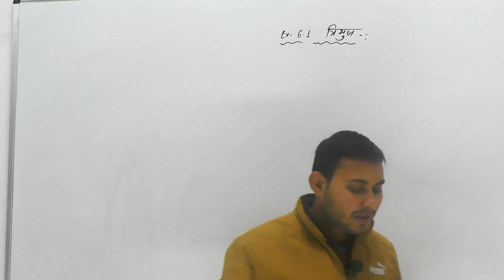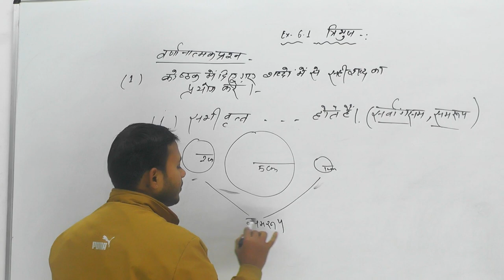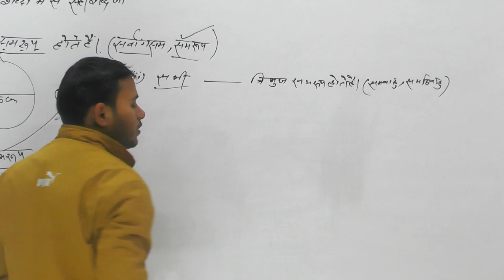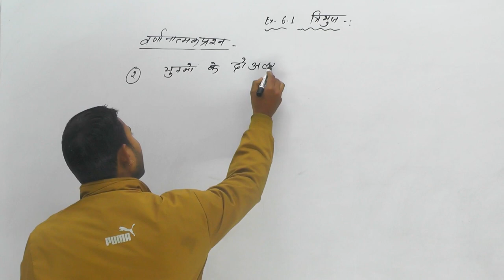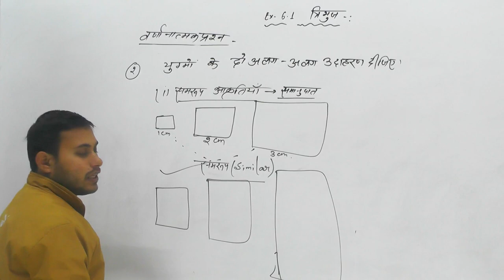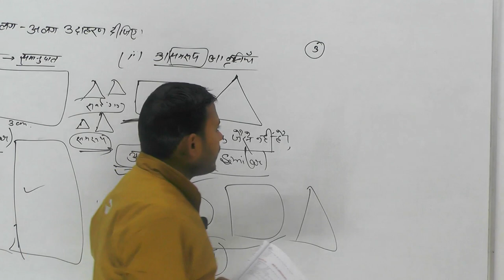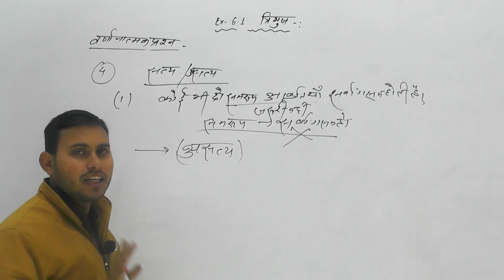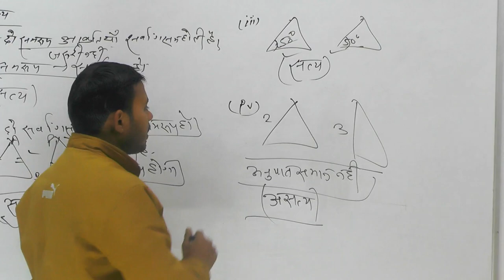Class - 10th Math || Triangle || (त्रिभुज) UP Board & CBSE Board || Ex-6.1 || Part-01